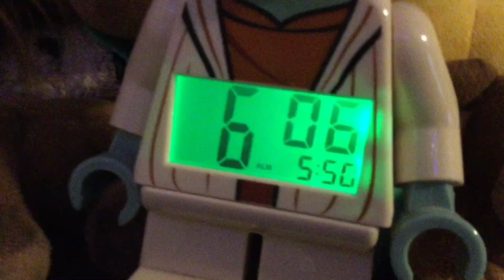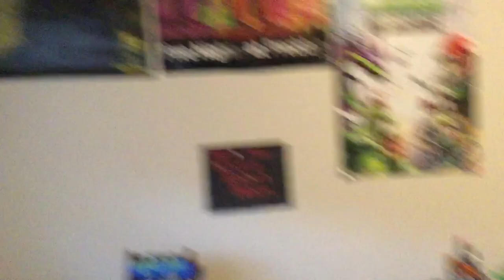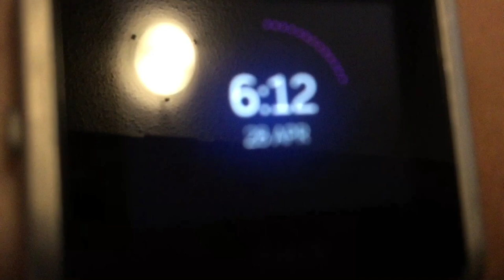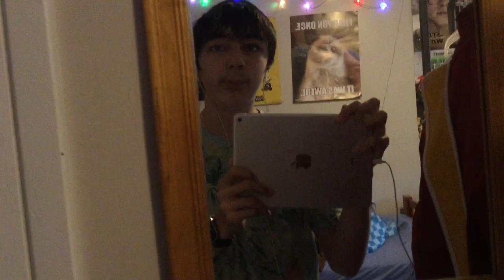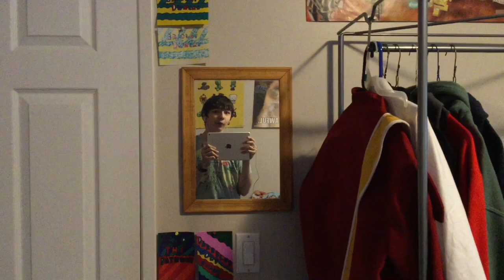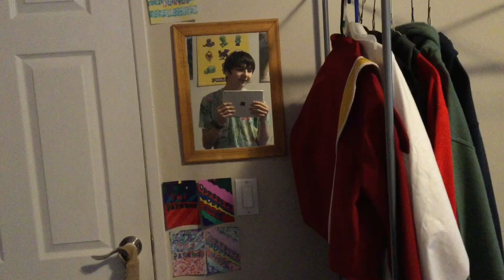Whistler vlog #1 (band trip)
Hey everyone! So this vlog was filmed April 27th but uploaded on May 19th (due to scheduling and such) so hope you enjoy part 1 of a 3 vlog series of band trip. I couldn’t record a lot sadly but the trip was really really fun.